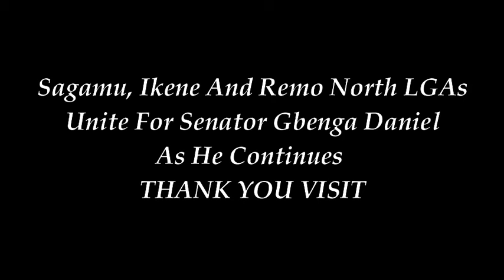Daniel Empowers Droves With Trade Tools, Food And More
OGD Continues Thank You Visit In Sagamu, Ikenne And Remo North